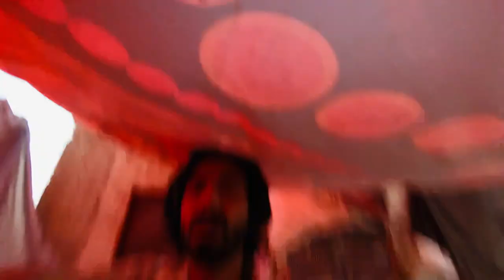Ye Aseel Murga 3 Jagao Se Injured He 😱 Pets Vlog 💖